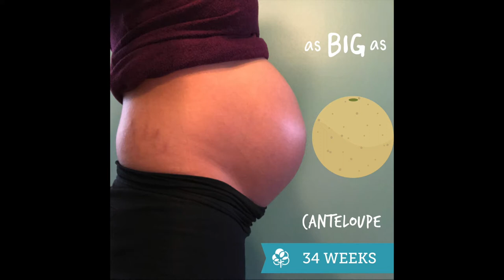Week 34 Bumpdate!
I am 34 weeks pregnant! Come hear about my most recent doctor's appointment, our newest pregnancy classes, and I had my babyshower! It was a busy week!